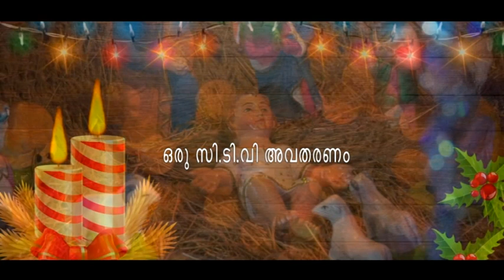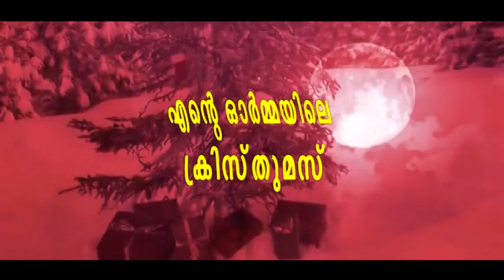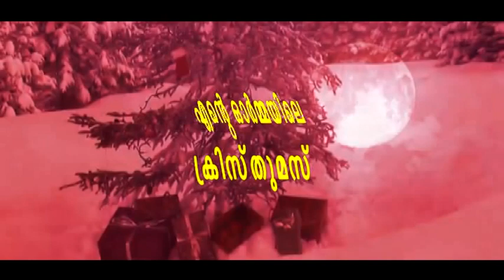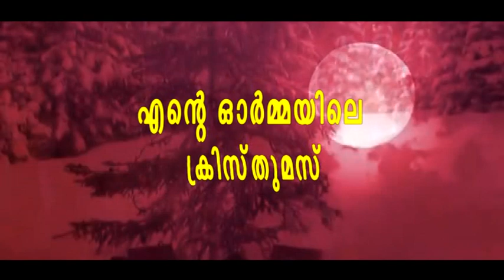ormayile christmas vedio (drisyam visual media)